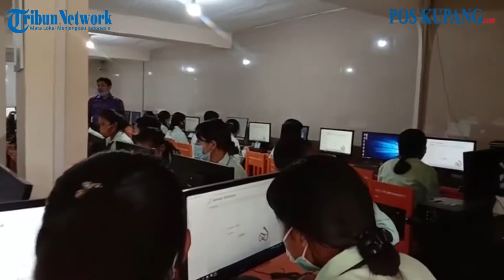BREAKING NEWS : 1.200 Siswa SMK Sadar Wisata Ruteng Ikut USBK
BREAKING NEWS : 1.200 Siswa SMK Sadar Wisata Ruteng Ikut USBK, Wilhelmus: Saya Pastikan Tidak Ada Istilah Lulus

POS-KUPANG.COM|RUTENG - Pelaksanaan ujian sekolah di SMK Sadar Wisata Ruteng, di Kecamatan Langke Rembong, Kabupaten Manggarai dilaksanakan dengan sistem Ujian Sekolah Berbasis Komputer (USBK) dan dilaksanakan secara ofline.

Kepala Sekolah SMK Sadar Wisata Ruteng, Wilhelmus Bastian, kepada POS-KUPANG.COM, Jumat (9/4/2021) mengatakan, pelaksanaan ujian sekolah dilaksanakan berbasis komputer berlangsung dari tanggal 6-13 April 2021. Pelaksanaan Ujian Sekolah  Berbasis Komputer di SMK Sadar Wisata diselenggarakan secara ofline dan tidak menggunakan online.

Ujian sekolah tidak dilaksanakan secara online, kata Bastian, dengan berbagai pertimbangan karena banyak kesulitan.

"Kesulitan Pertama, kita tidak bisa memastikan bahwa semua anak itu memiliki HP atau tidak, kedua, kami tidak bisa memastikan di tempat tinggalnya ada signal atau tidak dan ketiga, masalah pemantauan dari pihak sekolah, pengawas ujian apabila dilaksanakan secara online. Sehingga atas dasar pertimbangan-pertimbangan itu kita melaksanakan ujian sekolah berbasis komputer dan dilaksanakan di sekolah,"kata Bastian.

Bastian juga mengatakan, ujian sekolah ini juga merupakan salah satu kriteria dalam penentuan kelulusan. Karena itu tidak ada istilah lulus karena Covid-19.

"Jadi saya pastikan bahwa tidak ada istilah lulus Covid ini. Lulus itu berdasarkan kriteria yakni pertama nilai raport, kedua berdasarkan penilaian sikap minimal baik dan kriteria ketiga mengikuti ujian yang diselenggarakan oleh satuan pendidikan,"tegas Bastian.

Wakasek Kurikulum sekaligus ketua Panitia Ujian SMK Sadar Wisata Ruteng, Servasius Maryono, juga menambahkan, jumlah siswa kelas 3 yang mengikuti ujian sekolah berbasis komputer itu sebanyak 1200 siswa. Pihaknya menyediakan 6 lab ujian dengan rata-rata setiap lab disiapkan 40 sampai 50 unit komputer.

Servasius juga mengatakan, pelaksanaan ujian tersebut juga tetap mengikuti Protokol Kesehatan pencegahan Covid-19 secara ketat. Dimana siswa sebelum mengikuti ujian wajib mencuci tangan, memakai masker dan menjaga jarak.

Selain itu untuk menghindari kerumunan dan jumlah komputer terbatas, pihaknya membagi dalam sehari dilakukan 5 sesi dengan setiap sesi diikuti sebanyak 270 orang siswa.

Servasius juga menjelaskan, bagi siswa yang tidak hadir mengikuti ujian sekolah tersebut, pemberlakukan sama seperti aturan Nasional dimana siswa bisa mengikuti ujian susulan dengan alassan yang dapat dipertanggungjawabkan.

Sementara itu Pantauan POS-KUPANG.COM, terlihat sebelum masuk di lab ujian, satu persatu para siswa dibacakan namanya. Terlihat ada beberapa siswa tidak hadir.

Setelah masuk siswa tanpak diminta untuk memakai masker, mencuci tangan dengan hand sanitizer, selanjutnya mengikuti ujian sekolah berbasis komputer. Jumat, 9 April 2021 (POS-KUPANG.COM, Robert Ropo)

Video Editor: Jho Lena